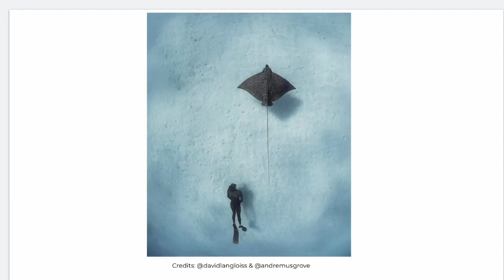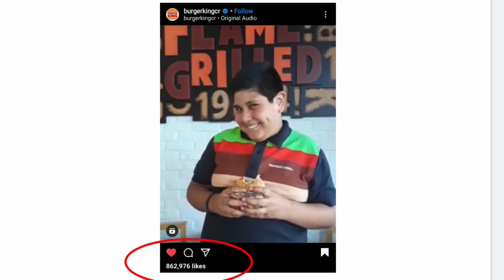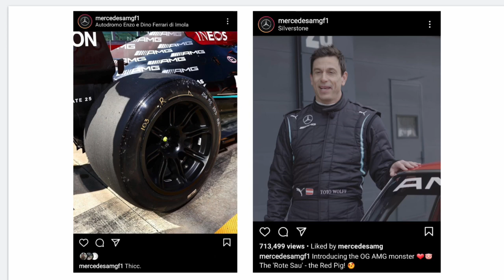Emojis to Money: Language in the 21st Century | Patricio Fernando Becerril Lopez | TEDxYouth@JFKQRO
My TEDx talk is: From Emojis to Money: Using Language in the 21st Century. I am passionate about this topic because the internet has opened an infinite number of ways for companies to connect to their customers through the use of language variations derived from the internet. In a world in which a company without online presence doesn't exist, it is crucial to understand, as a business owner and/or consumer, the marketing techniques employing internet language. Have you ever wondered how and why emojis could be used in a professional setting? Learn about how companies are taking advantage of the internet-driven language evolution through my TEDx talk. Hope to see you there! Hi! My name is Patricio Becerril. I am currently a 12th grade student and I like running and scuba diving. This talk was given at a TEDx event using the TED conference format but independently organized by a local community.